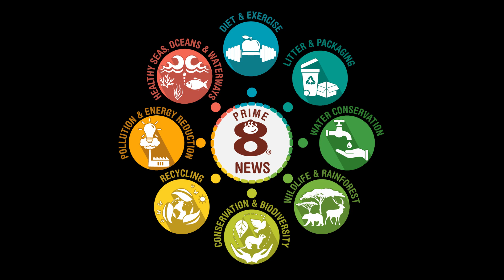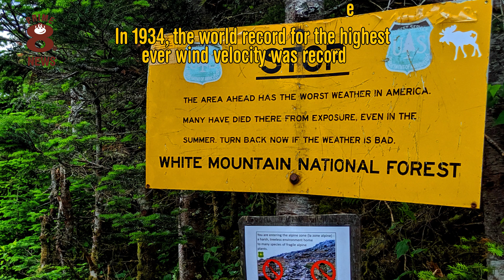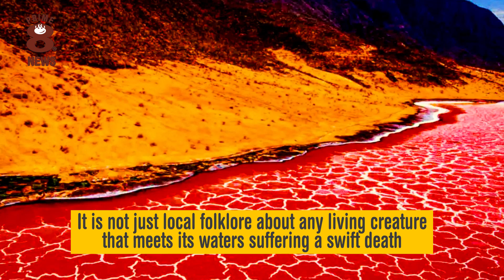The 8 Most Dangerous Places on Earth!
Join Professor Patrick Prawn and the rest of Prime8 Gang, as they develop their partnership with those in the Land of Humans...

​Prime8 Coding & Computing is available for ONLY £299.99 per school.

Primasia (Chapter One) 'The Birth of Primopolis' releases online for PC/MAC December 8 2022. Console release Q2 2023.